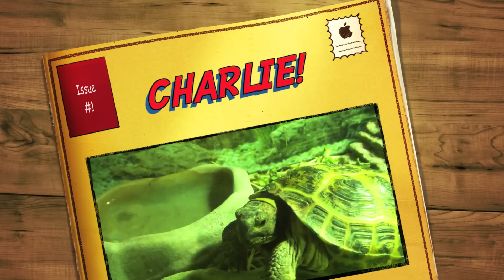ULTIMATE "CHARLIE THE NINJA TORTOISE" RAP VIDEO!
Starring a whole new species of action hero!  Come one! Come all! The Jackie Chan of Tortoises exhibits his supreme badassery to the smash new hit by rap sensation Jam-Master-Ice-Doggy-T-Flash!